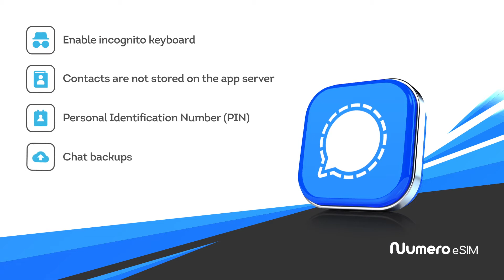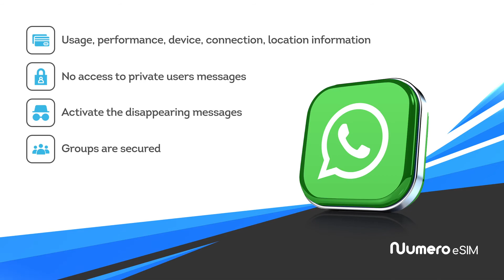The difference of the important privacy policies between @WhatsApp ,Signal, Bip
✅ After the term privacy has reached @Google and social media search engines, it has become important for users of instant messaging apps to realize the difference and the most important policies that protect the privacy of their personal data while using messaging apps. 📱
✅ Here is the difference between the privacy policy terms of the best instant messaging apps around the world. 🤩 📲